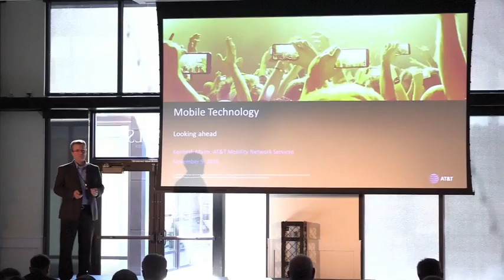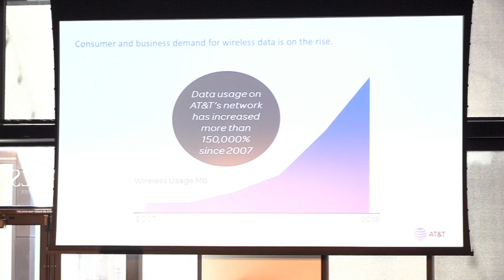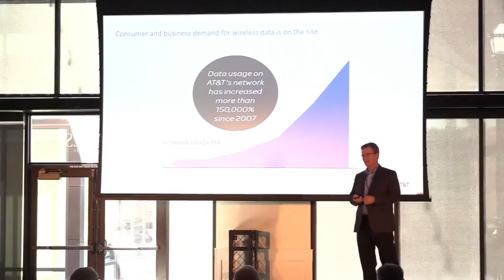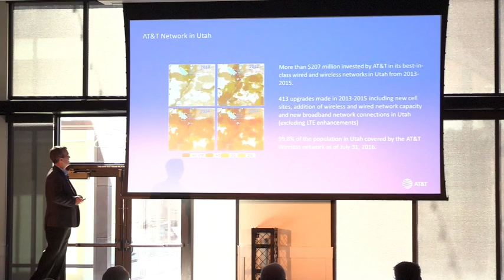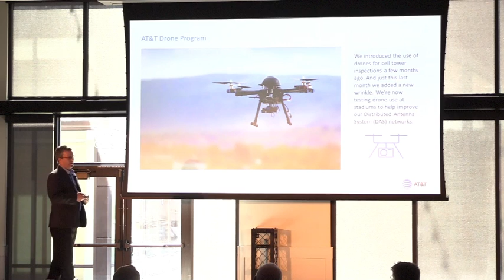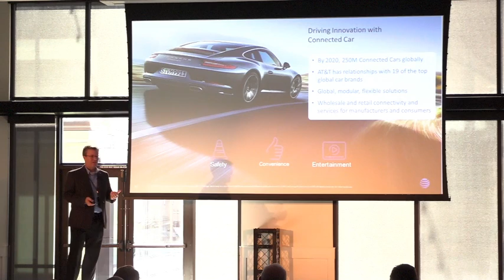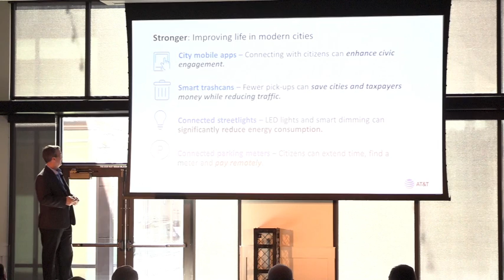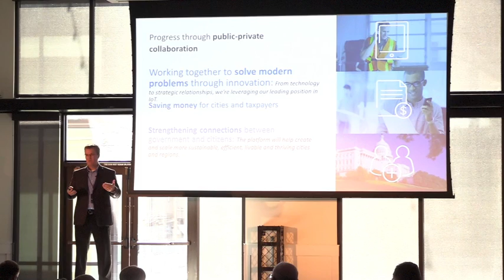2016 Broadband Tech Summit - Ken Malm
"Mobile Technology, Looking Ahead"

Ken describes the latest advances in wireless broadband, how these networks function and how they are changing the way we all live and work.  He also discusses how wireless networks are enabling one of the fastest growing technology trends -- The Internet of Things (IoT).

Kenneth Malm is the Principal Technical Consulting Engineer with AT&T and has been with the company for 20 years serving in various roles. He has experience in Radio Frequency Design, Performance and Optimization, Radio Frequency Safety and Compliance, Mobility Network Sales Support, and Technical Communications.  Ken has a B.S.E.E. from the University of Colorado, Denver.  He’s been married to his wife Wendy for 21 years and has two children.